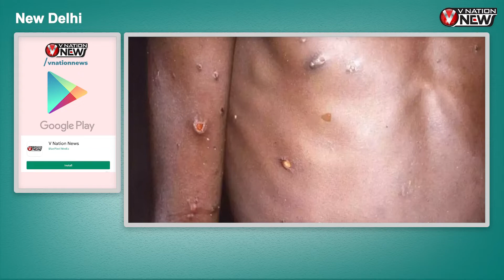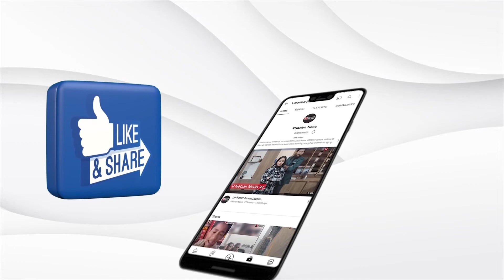What Is Monkeypox?आखिर मंकी पॉक्स वायरस क्या है,कितना ख़तरनाक है और इसके क्या लक्षण हैं?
कोरोना वायरस महामारी (Coronavirus pandemic) के बीच मंकीपॉक्स (Monkeypox) भी तेजी से फैल रहा है। बेशक यह पुरानी बीमारी है लेकिन कुछ दिनों पहले इसका पहला मामला मिलने के बाद यह बहुत ही कम समय में बीस के करीब देशों में फैल गया है। वर्ल्ड हेल्थ ऑर्गनाइजेशन (WHO) ने कहा है कि 20 देशों में मंकीपॉक्स के 131 पुष्ट मामले और 106 और संदिग्ध मामले हैं।